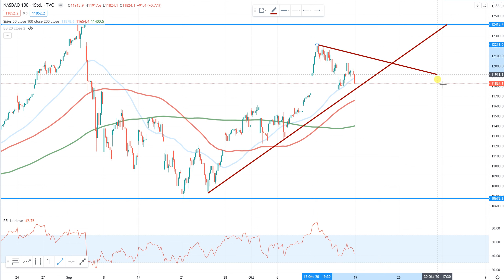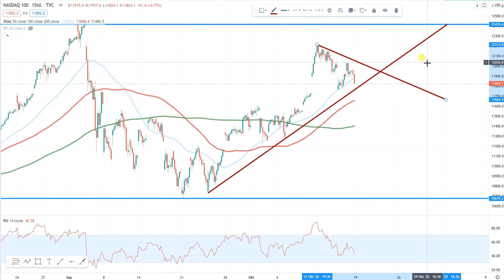Wall Street - Diese Marken sind kurzfristig wichtig!